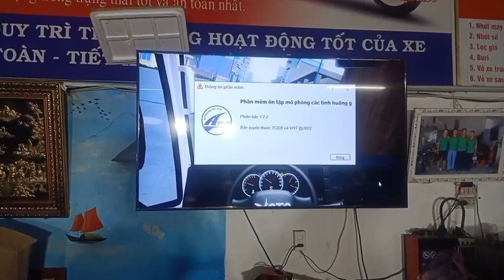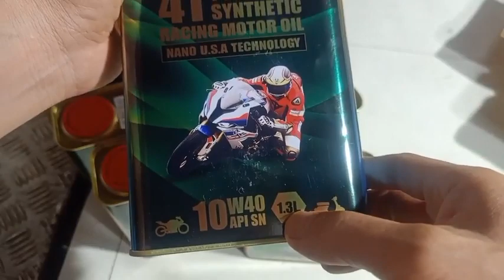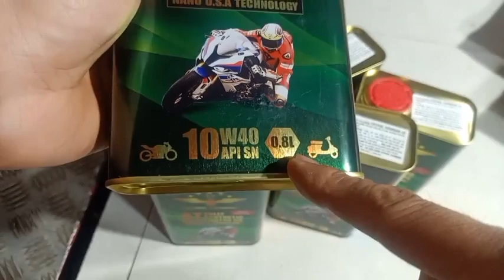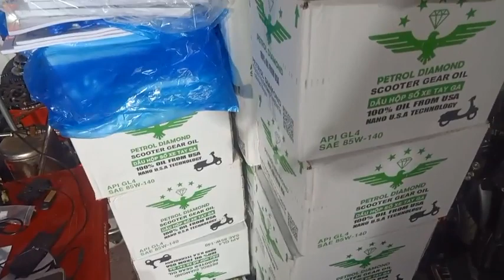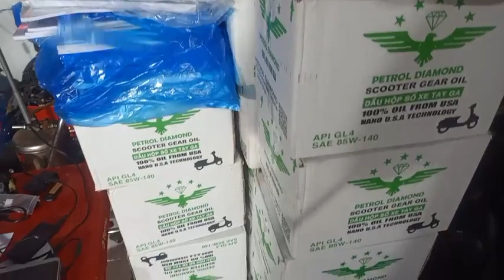Tay ga Đình Tuấn: Dầu máy cung cấp cho ae